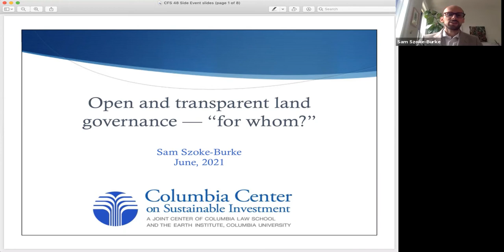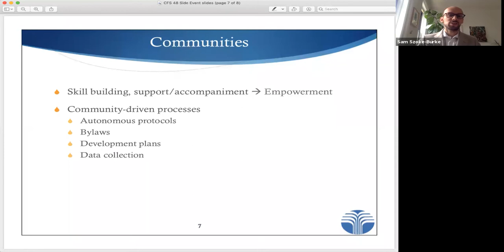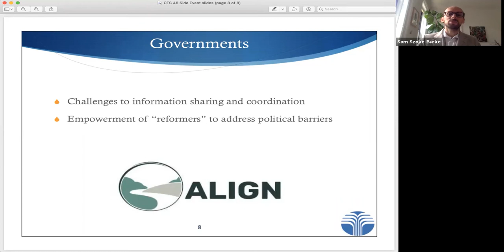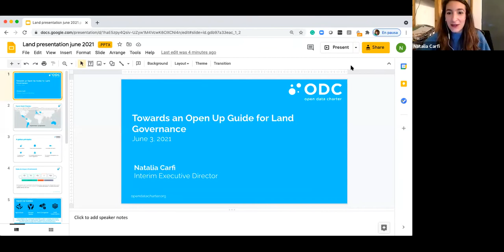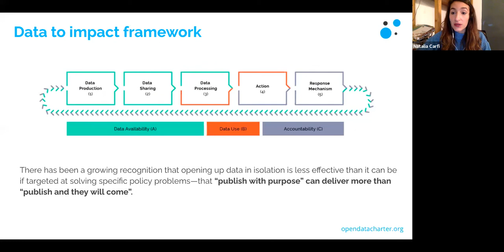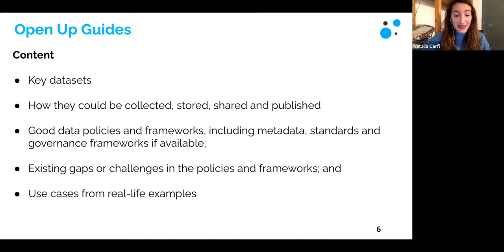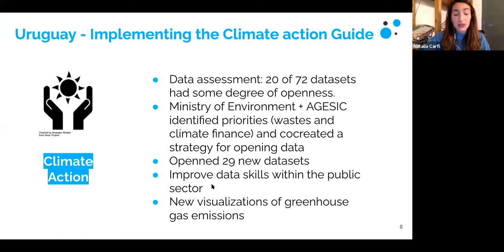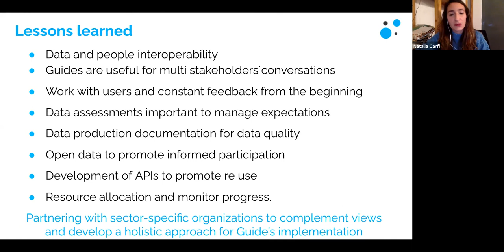Operationalization of the VGGT through Innovative Mechanisms in Open and Transparent Land Governance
This event explored the benefits of open and transparent land governance systems for the operationalization of the Voluntary Guidelines of the Governance of Tenure. Specifically, the side event considered VGGT provisions on the legal recognition and allocation of tenure rights of indigenous peoples and local communities, how rights are transferred sand how land transactions are undertaken. Importantly, the event looked at how land administration systems, from recording tenure rights to taxation, can benefit from open systems. The Land Portal Foundation and the Open Data Charter shared their initiative to develop and Open Up Guide on land governance targeting specific governments. The CCSI discussed its work Grounding Land Investment Transparency in the Needs of Local Actors. Tim Hanstad, CEO of the Chandler Foundation, a leading voice in the philanthropic community for open and transparent systems, described the need for open systems and how this can benefit vulnerable communities. Ellen O. Pratt from the Liberia Land Authority provided a first-hand perspective of the implications on the inner workings of her own government. Javier Molina-Cruz provided dynamic moderation that brings in the FAO perspective on land governance.